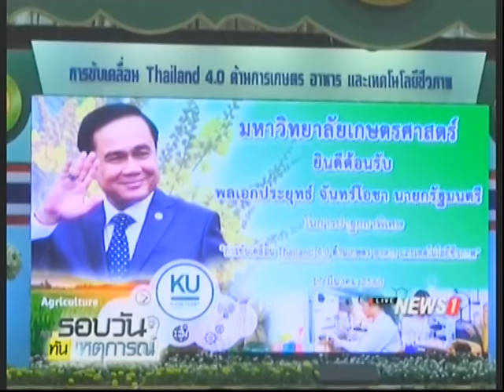คนให้คะแนนรัฐบาล 7.37 เต็ม 10 พอใจปราบโกง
2017/03/18 คนให้คะแนนรัฐบาล 7.37 เต็ม 10 พอใจปราบโกง